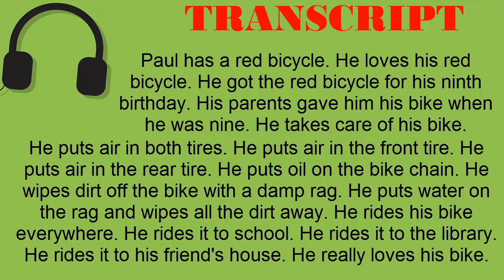Super Easy Reading #26 - His Red Bike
TRANSCRIPT:
Paul has a red bicycle. He loves his red bicycle. He got the red bicycle for his ninth birthday. His parents gave him his bike when he was nine. He takes care of his bike. He puts air in both tires. He puts air in the front tire. He puts air in the rear tire. He puts oil on the bike chain. He wipes dirt off the bike with a damp rag. He puts water on the rag and wipes all the dirt away. He rides his bike everywhere. He rides it to school. He rides it to the library. He rides it to his friend's house. He really loves his bike.